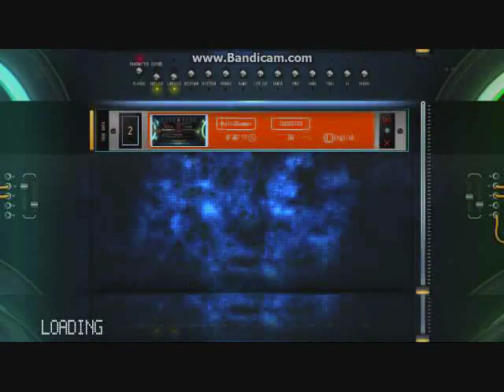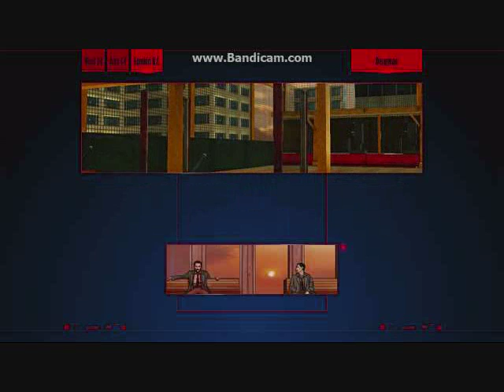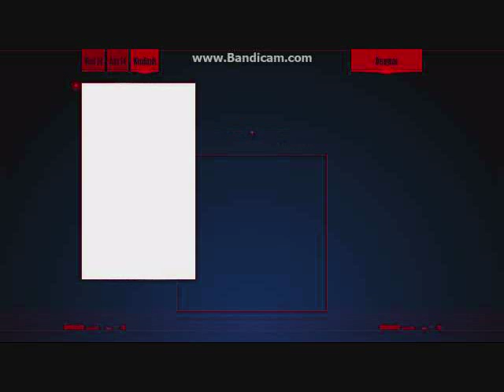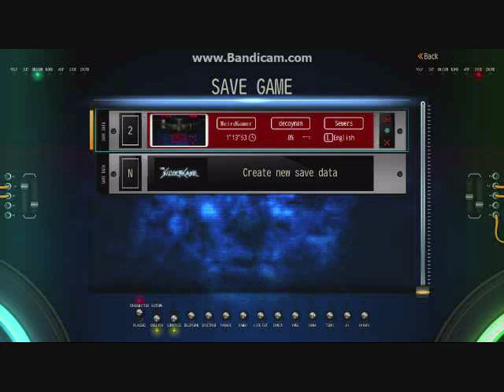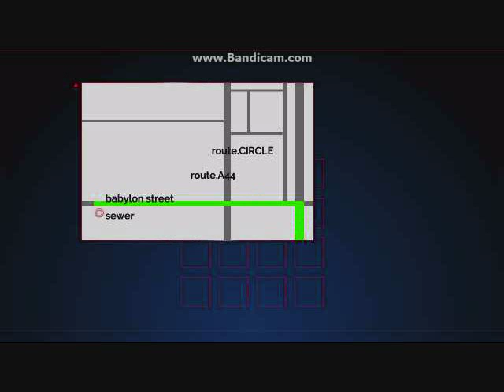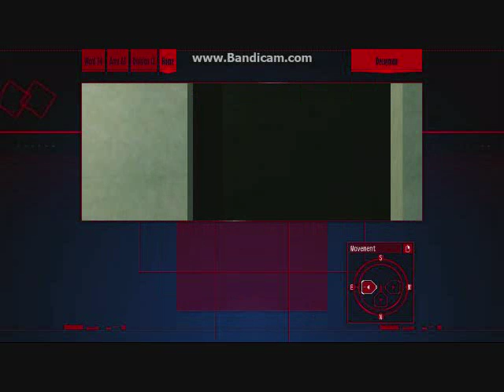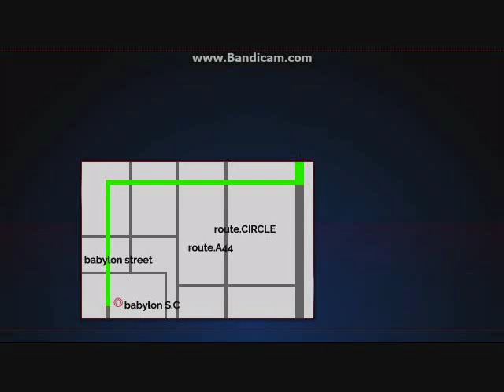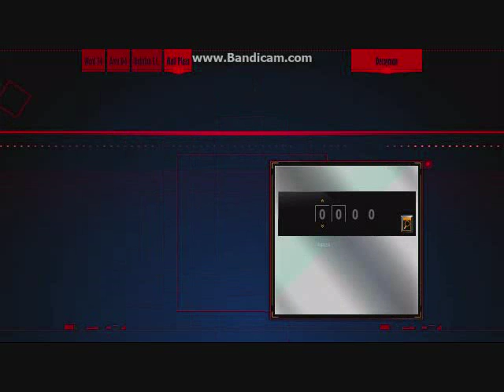The Silver Case Part 2 DECOYMAN